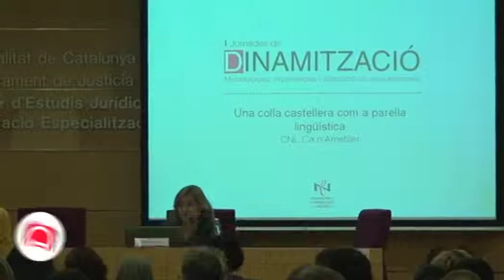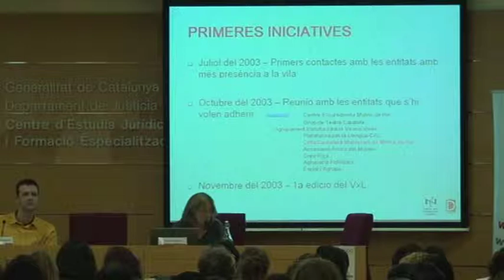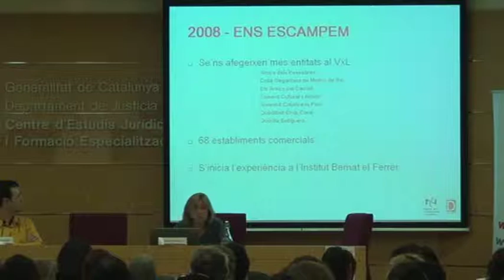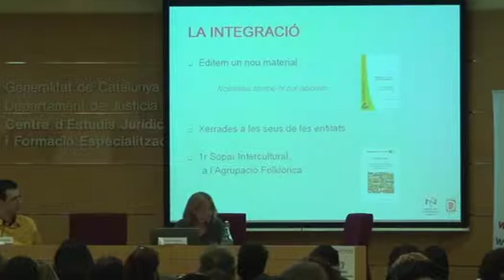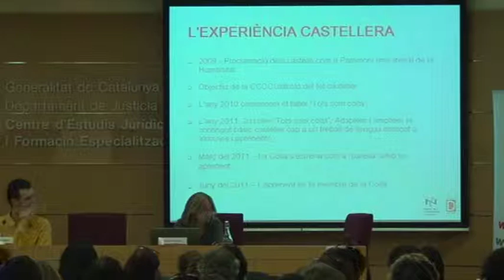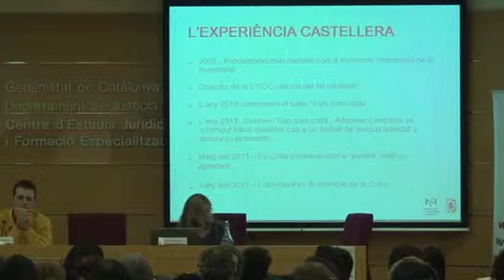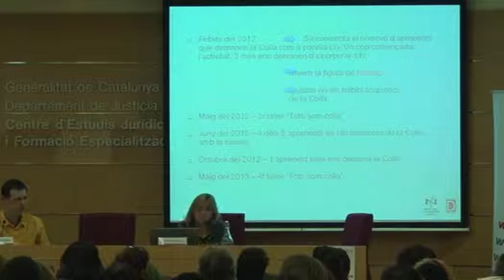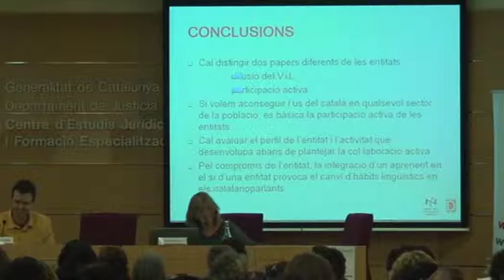5. Una colla castellera com a parella lingüística